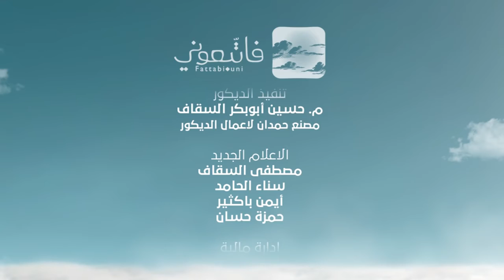Sunnahs of Fasting